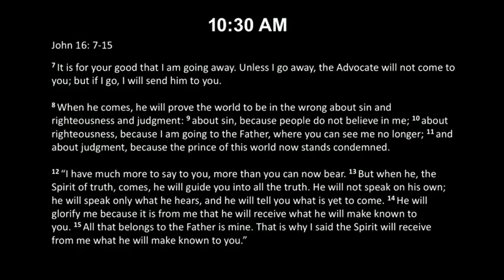Northview Sunday Worship - 09.29.04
The original livestream had audio problems, so we are uploading a new copy of the video.